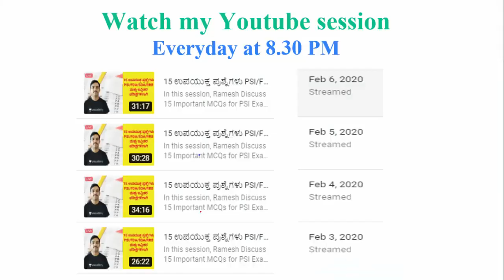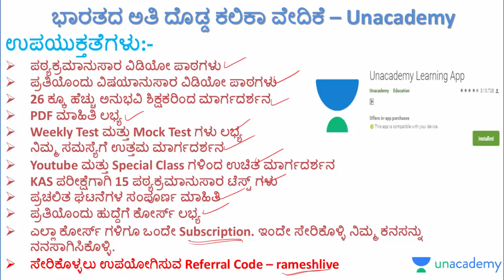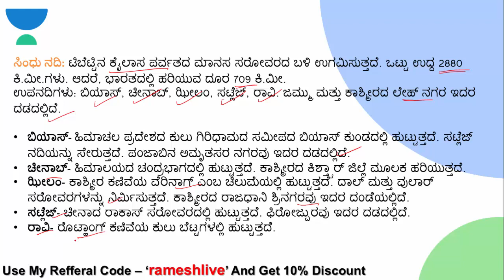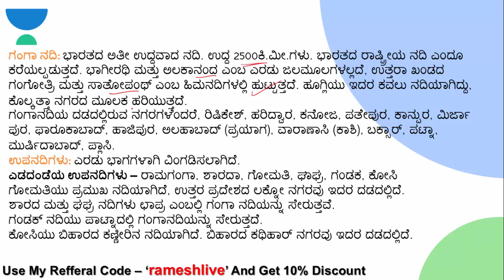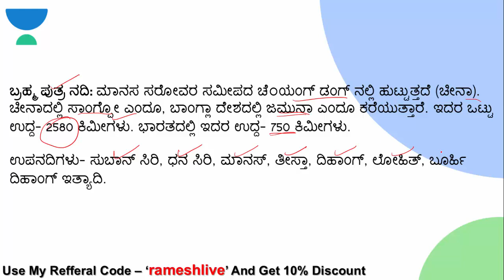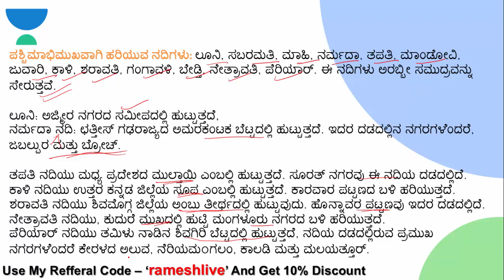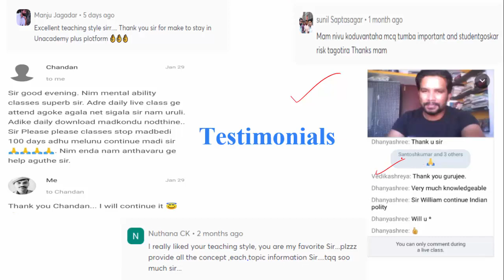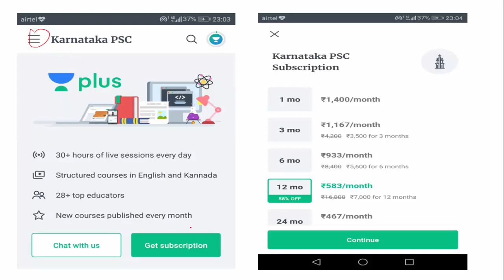ಭಾರತದ ನದಿಗಳು | Facts Friday | KAS / SDA / FDA / PSI / KPSC | Ramesh U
In this session, Ramesh Discuss Facts Friday - Indian Rivers helpful for Aspirants preparing KPSC, SDA, FDA, SDA, PDO, PSI & KAS Exams.

Unacademy Subscription Benefits:
1. Learn from your favorite teacher
2. Dedicated DOUBT sessions
3. One Subscription, Unlimited Access
4. Real-time interaction with Teachers
5. You can ask doubts in the live class
6. Download the videos & watch offline